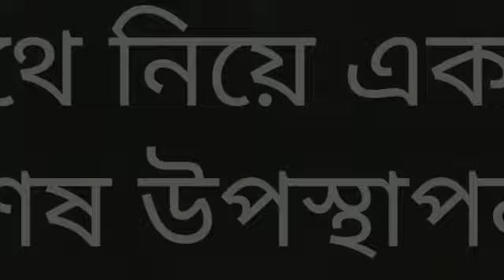Majhe Majhe Tobo Dekha Pai | Promo | Ft. Debolina, Digangana, Sayantan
22শে শ্রাবন ,কবিগুরু রবীন্দ্রনাথ ঠাকুর-এর প্রয়াণ দিবস।। যেমনভাবে সূর্য কিরণ সারা পৃথিবীতে ছড়িয়ে পরে তেমন ভাবেই রবি ঠাকুরের এক একটি গান, উপন্যাস, কবিতা, গল্পও এক একটি সূর্য থেকে ধেয়ে আসা রশ্মির মতো যা শুধু বাঙালিদেরই না, সমগ্র বিশ্বের মানুষের মনকেই আলোকিত করে রেখেছে।। উনি ওনার সৃষ্টির মাধ্যমে চিরকালই সবার মধ্যে জীবিত।। এমন এক দিনে তাই কবিগুরুকে শ্রদ্ধা জানিয়ে এই বন্দি জীবনে থেকেই  আমাদের ছোট্ট একটি প্রয়াস "মাঝে মাঝে তবে দেখা পাই"।।